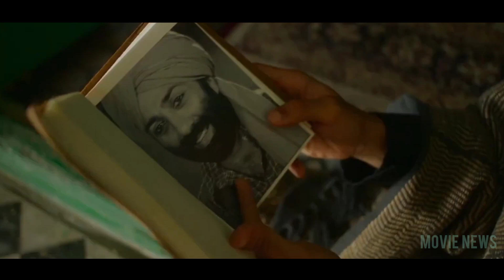GADAR 3: The Katha Ends - Official Trailer | Sunny Deol | Utkarsh Sharma | Amisha Patel New Updates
gadar 3 announcement: The Katha Ends - Official Trailer | Sunny Deol | Utkarsh Sharma | Amisha Patel New Updates
Gadar2 Official Trailer | 11th August | Sunny Deol | Ameesha Patel | Anil Sharma | Zee Studios
This Is A Consept Trailer Fully Made By Me...Using My Own Dialogue. Just Watch And Have Fun...
In This Video :
gadar 3
gadar 3 hint
gadar 3 picture
gadar 3 full movie
gadar 3 pawan singh
gadar 3 collection
gadar 3 gadar 2

This video is made to promote gadar 3 Movie.